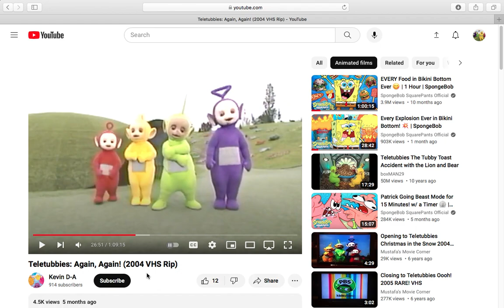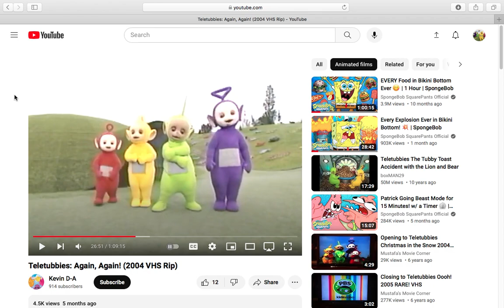Good News (Which I Was Not Expecting)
Well Looks Like I Found The Fixed Narration Of The US Version Of The Skipping Practice Segment From The Episode Skipping From The Again Again Video Which I Wasn't Expecting While I Was Watching This Video And Sorry For The Late Video Post I Was Hungry So I Will Make A Remake Of This Segment Sometime This Month So Stay Tuned!